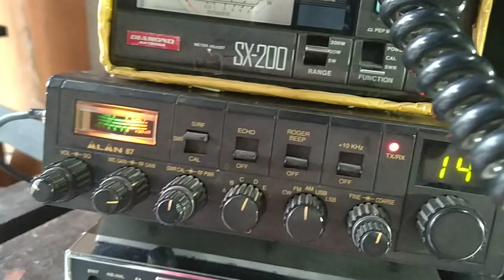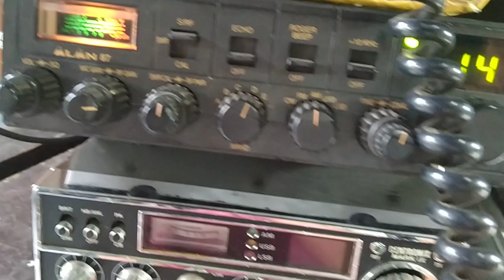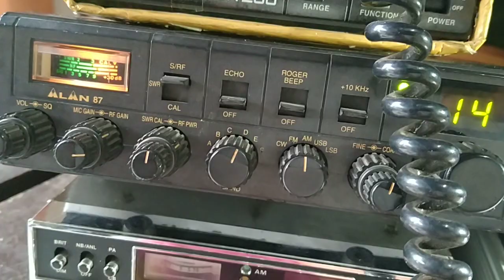Ngebrik di chl 14 AM dg om Sastro di Pematang Siantar Sumatra. F27.125 Mhz 11m Band